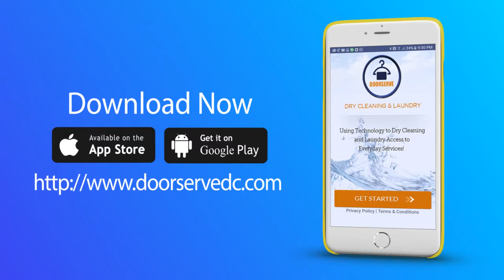DoorServe - The Process of Dry Cleaning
DoorServe is helping you get back that little bit of time and effort you spend trying to get things done. Our app helps busy individuals with automating a service that we all need sometimes. We like to thank our customers and our plant for providing a great service for folks who use and need it.